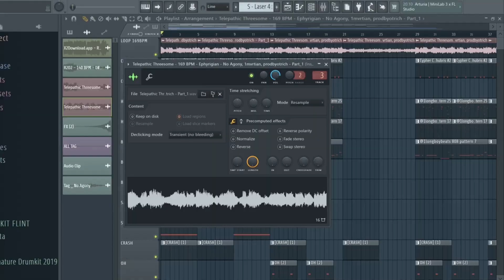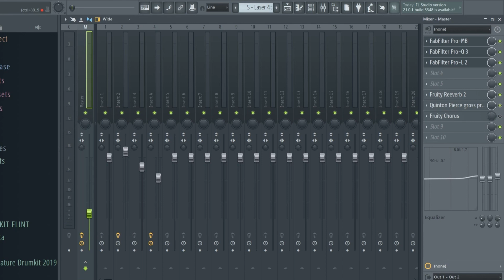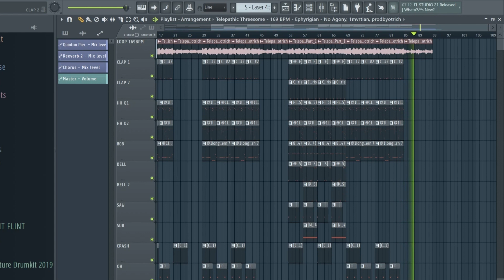How Make Supertrap Type Beat [Redda, Matt Ox, Nutso Thugn, G2, Grim Brxzy] prod.by DemCallin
169BPM